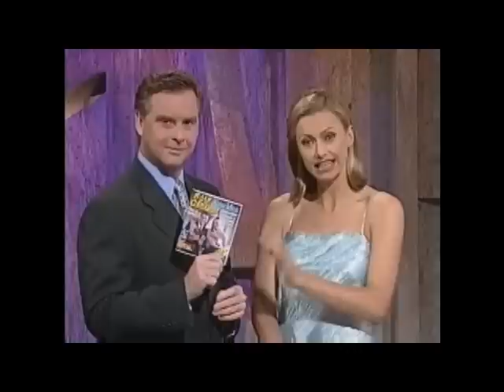New Australian Television intros - part (2 of 5)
The Openers to various Australian made TV shows.

Mainstream TV programming in order of appearance:
- Pig's Breakfast
- Hey Hey: The Reunion